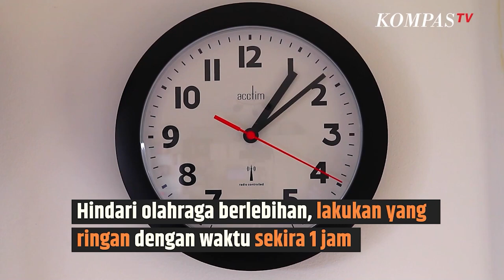Tips Jitu Bangun Sahur Tepat Waktu SINAU